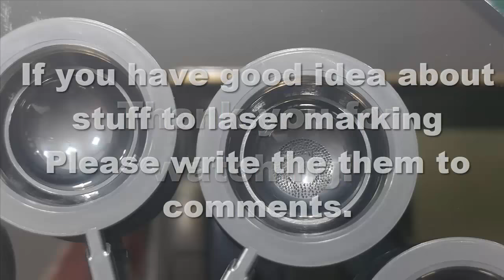Contact lenses molding laser marking